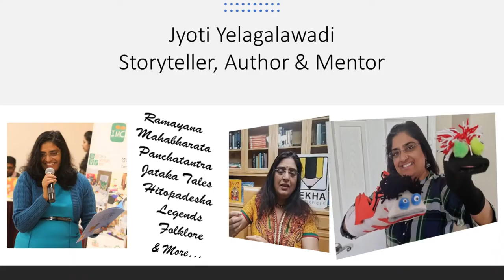DeviKathaDay6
On this sixth day of Devi Mahatmyam, I will tell the story of Devi Kali causing the destruction of the Asura army of Shumba and Nishumba and killing Chanda and munda.